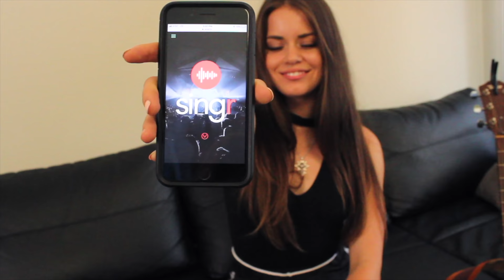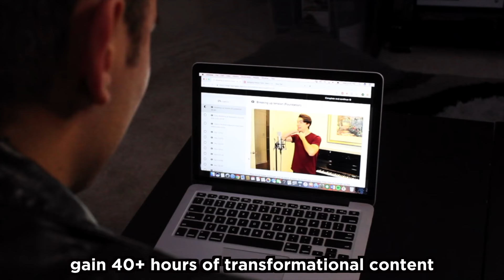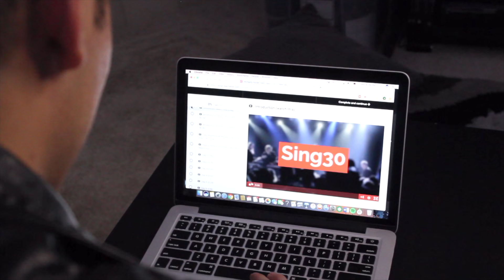Singers React to BTS - Dionysus (Live at Comeback Special Stage) K-pop reaction